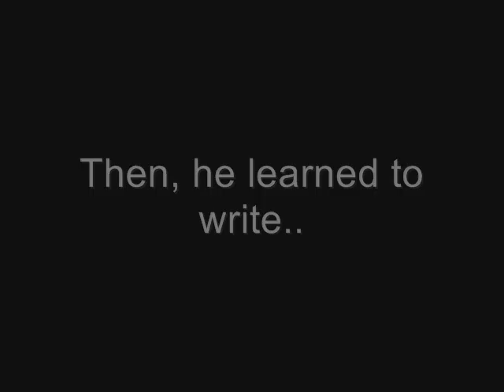Tommy Maxwell The Great Is Now On YOUTUBE!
It's just how the title says... After weeks of just being on Twitter, I am finally expanding my knowledge within the domain of YouTube. For the past few days my crappy government team has spent their worthless time making this promo. It shows nothing of my absolute raw power, but it needed to be put up on YouTube, only to give you all a taste of what is to come!